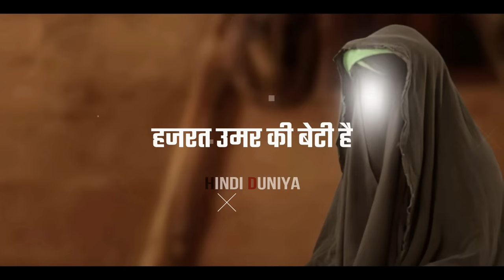हजरत हफ्सा और हजरत ज़ैनब की कहानी || Wives of Prophet Muhammad Hazrat Hafsa and Zainab Full Story